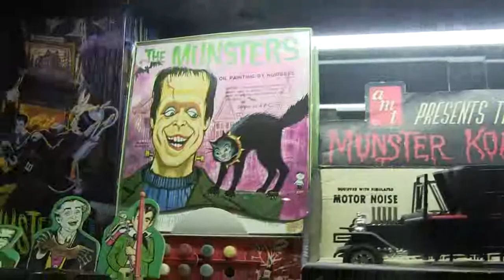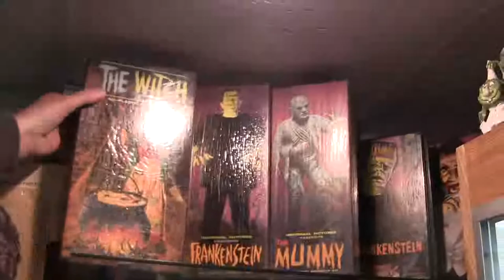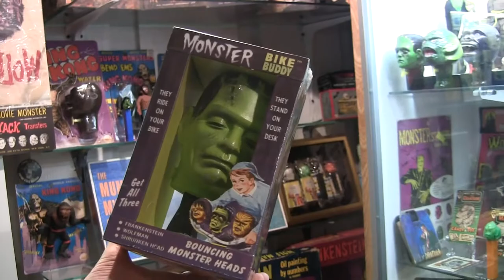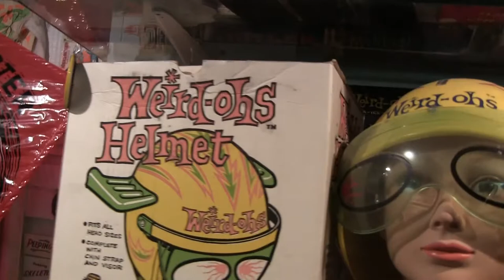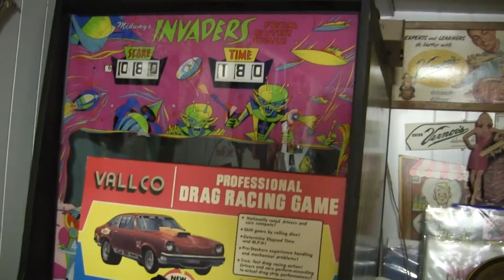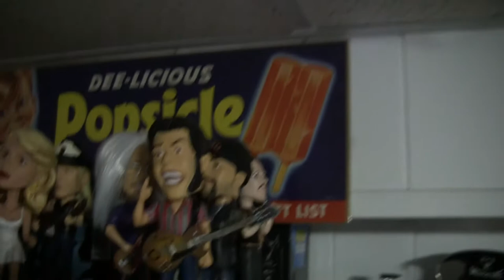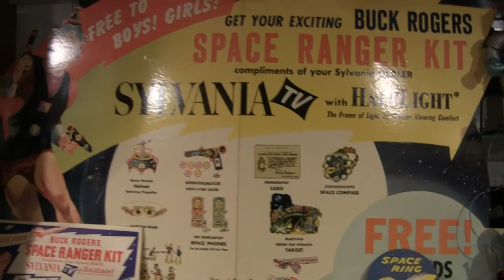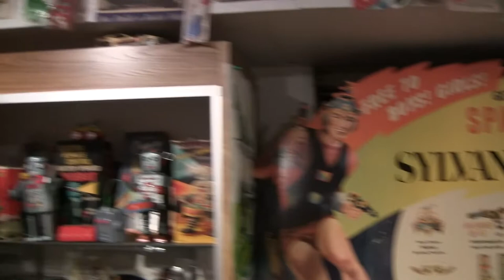TESCO VEE'S TOY ROOM TOUR!!! INSANE VINTAGE TOY COLLECTION!!!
Rick, from Punk Rick's Videos, gets a tour of Tesco Vee's toy room! This was originally supposed to be an extra on the "Tesco Vee Tells All! The Untold Story Of The Meatmen!" DVD, but the main part of the DVD was so long, it couldn't fit. Also, I didn't use the right camera setting, and didn't like the way it came out. Plus an audio glitch at the start. But I still wanted to put it out, so here it is.

To purchase your very own copy of the "Tesco Vee Tells All!!!"
$8 US plus shipping.
**When you order direct from the manufacturer, DVDs ship from Nevada, USA**